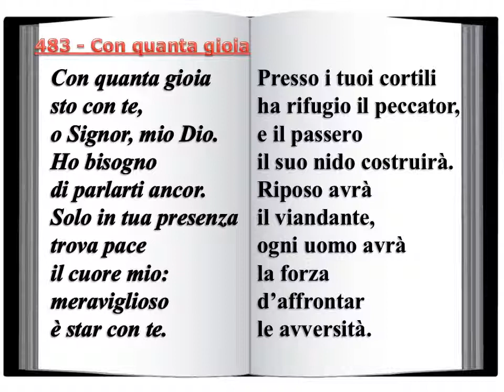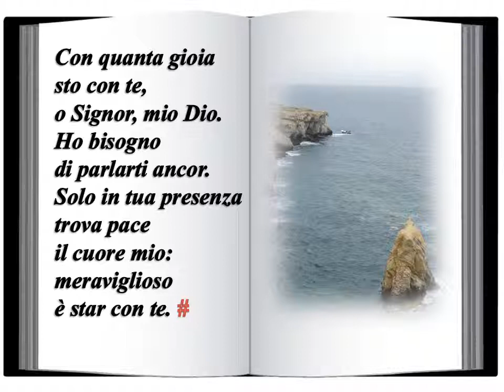483 Con quanta gioia - Innario Chiesa Cristiana Avventista del Settimo Giorno 2014